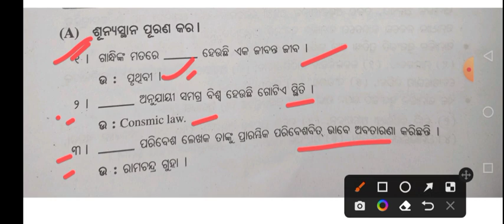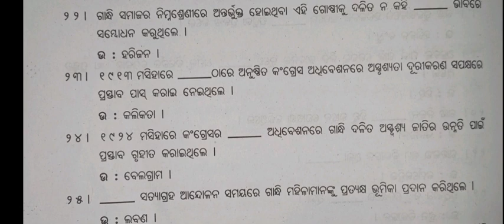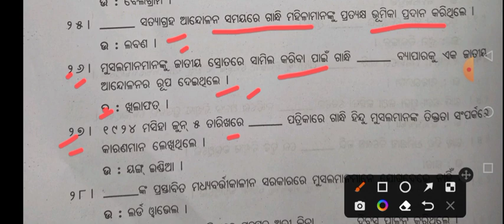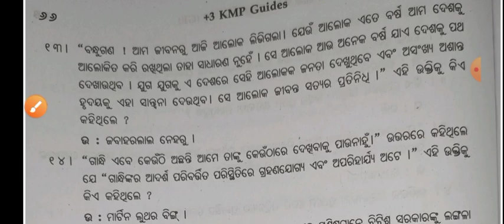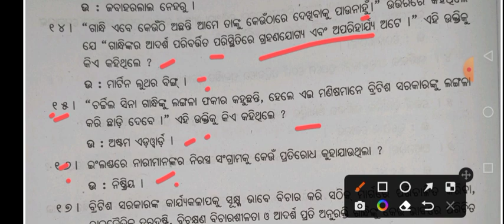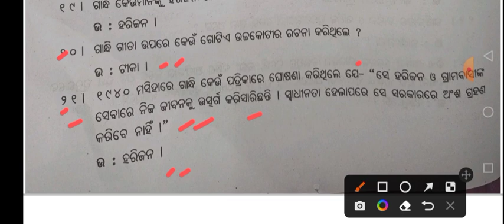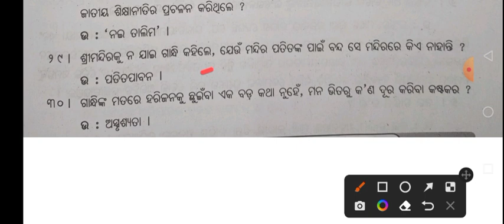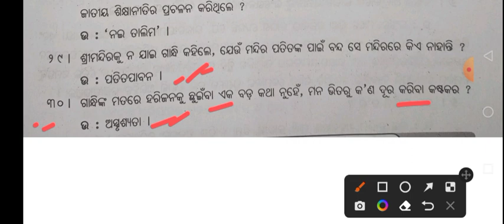Generic Elective Political Science Semester 1 ll +3 1st semester Selection Questions ll Odisha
satyagraha and ahinsa
ge political science semester 1
ge political science class
ge political science selection questions
satyagraha and ahinsa selection questions
+3 1st semester exam selection questions
+3 1st semester ge political science
ge elective political science odia classes
generic elective classes